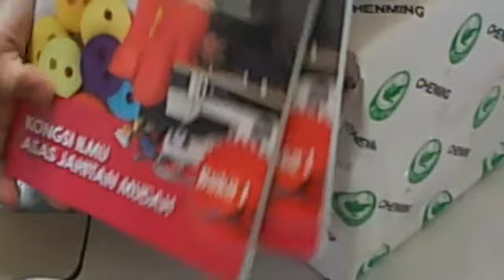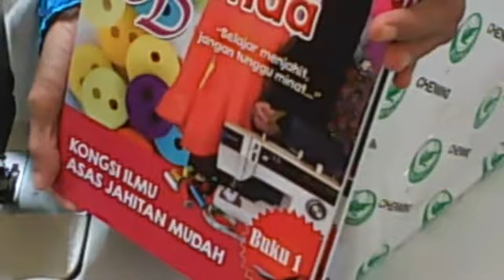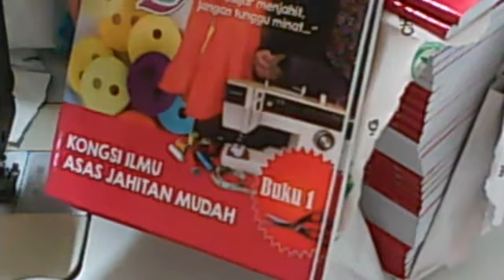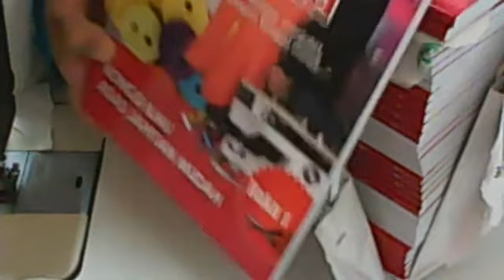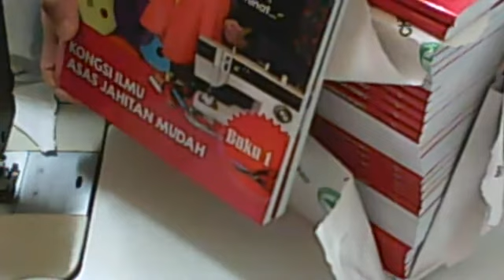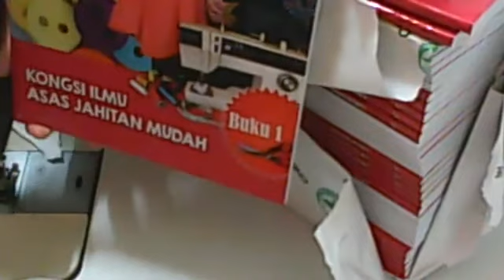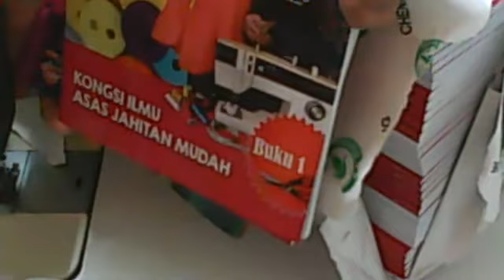Promosi Buku 1 - Cikgu Bonda Kongsi Ilmu Jahitan Mudah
Sudah berada dipasaran sejak bulan Julai 2018.
Anda boleh wasap CikguBonda di no 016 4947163.
Untuk sebarang pertanyaan mengenai kelas jahitan online dan bengkel.